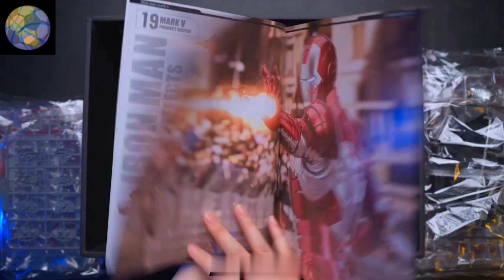Iron Man suit 5